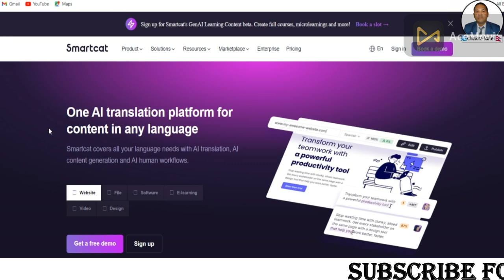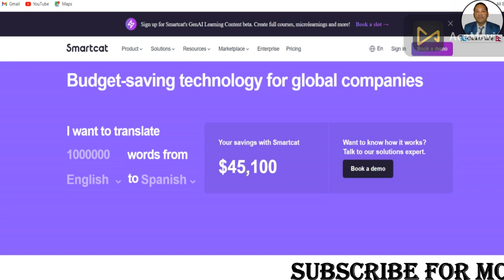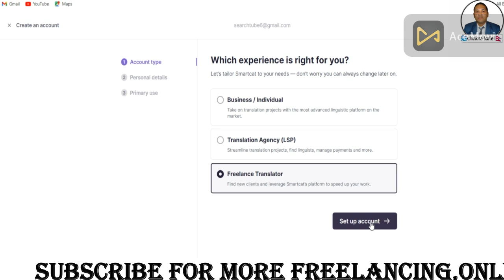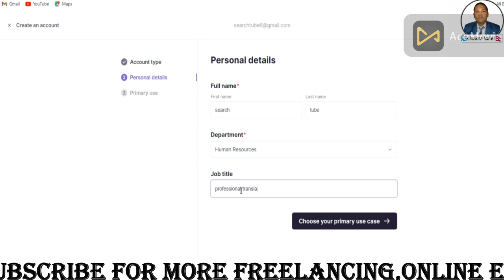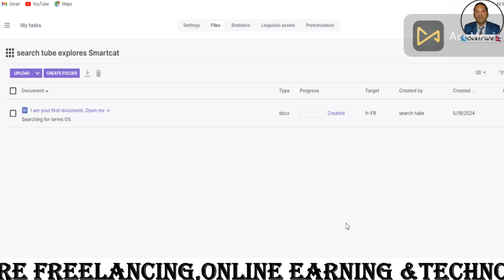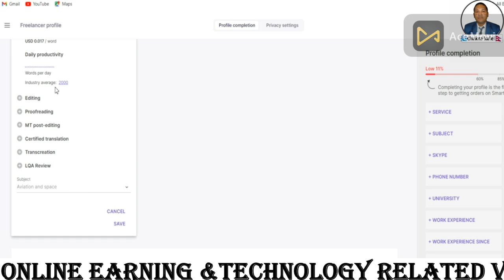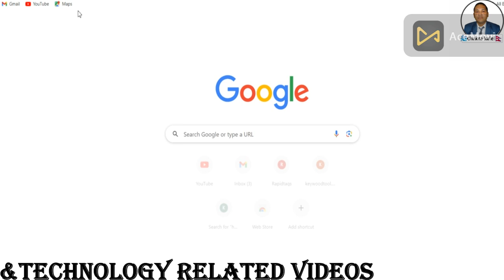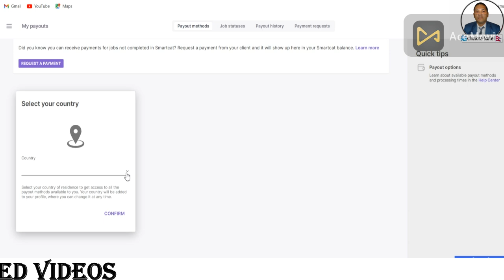SmartCat Translation Jobs Without Any Test and No Investment Tutorial To Find by chakra kalel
Your Quary:-
translation
translation jobs
translation jobs online
smartcat
smartcat translation
online translation jobs
translation tool
smartcat translation tool
connected translation
translation jobs online websites
online translation jobs for students
online translation jobs work from home
online free translation software
translation work
freelance translation jobs online
translation job
freelance translation jobs
online translation jobs 2024
smartcat earn money

chakrakalel youtubetips earnmoney from online#smartcat